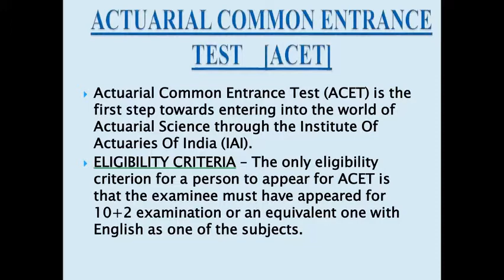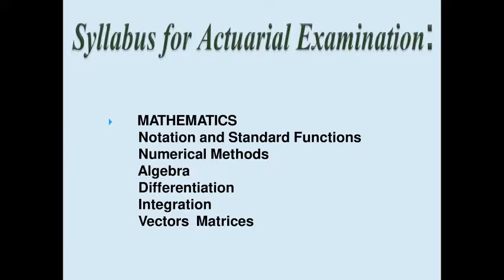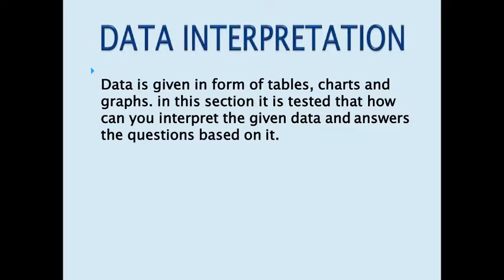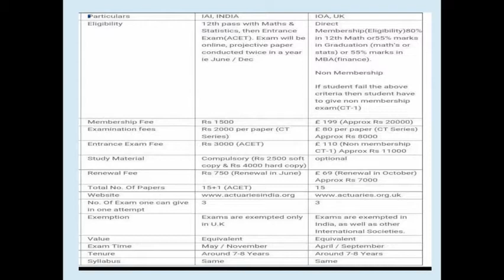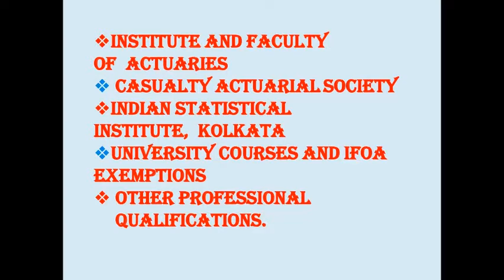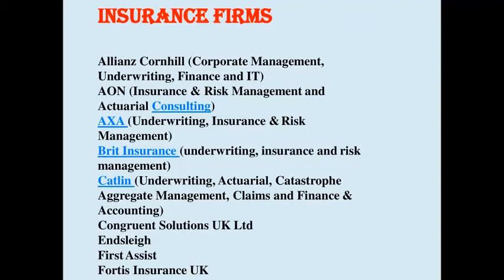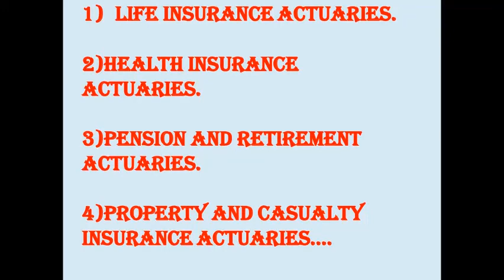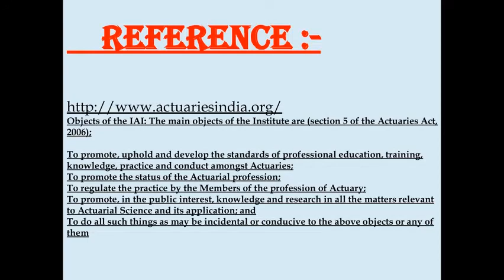Introduction to Actuarial Science | Statistics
Objects of the IAI: The main objects of the Institute are (section 5 of the Actuaries Act, 2006);

To promote, uphold and develop the standards of professional education, training, knowledge,
practice and conduct amongst Actuaries;
To promote the status of the Actuarial profession;
To regulate the practice by the Members of the profession of Actuary;
To promote, in the public interest, knowledge and research in all the matters relevant to Actuarial Science and its application;
 and
To do all such things as may be incidental or conducive to the above objects or any of them.

You can download pdf. file Introduction to Actuarial Science | Actuarial Science | Statistics